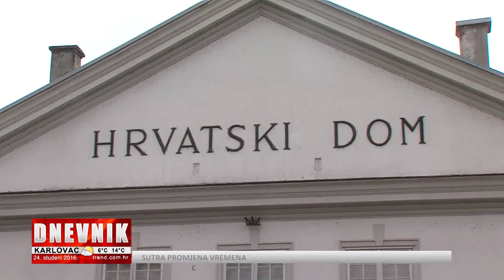Memorandum KAoperative - prilog Tv4r - 24. 11. 2016.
Memorandum KAoperative
prilog Tv4r
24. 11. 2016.